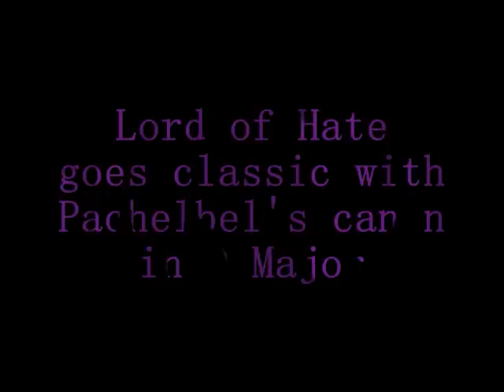Pachelbel's canon in major D metal version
Pachelbel's canon in D Major  with metal voice
lord of hate
sadistic dark souls
belgium death/black metal band